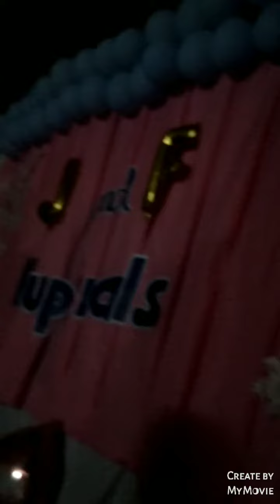Preparing for weeding to my daughter ferlyn